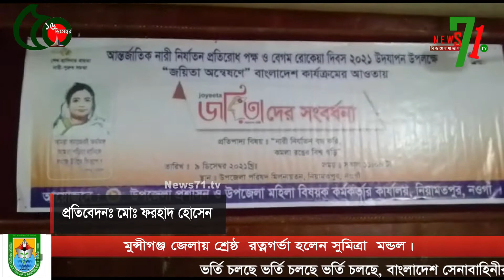মুন্সীগঞ্জ জেলায় শ্রেষ্ঠ রত্নগর্ভা হলেন সুমিত্রা মন্ডল।